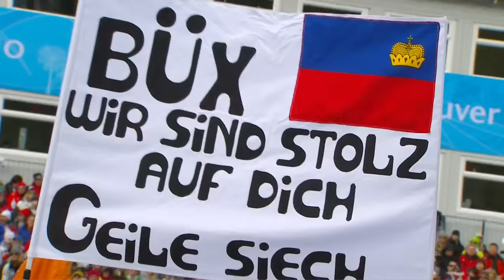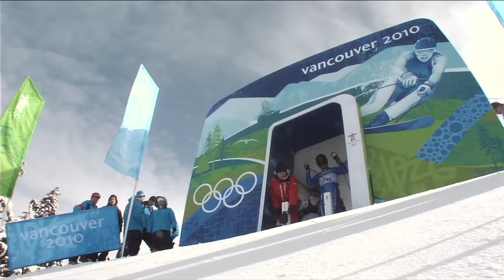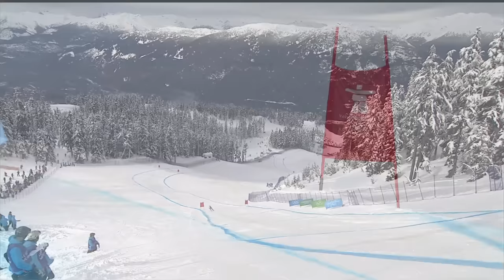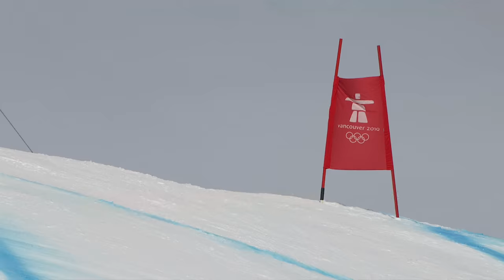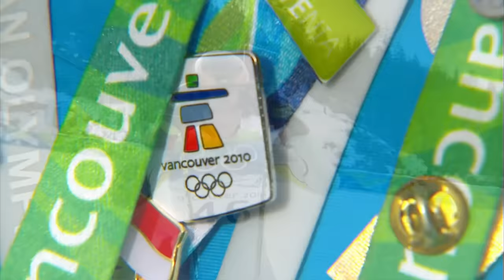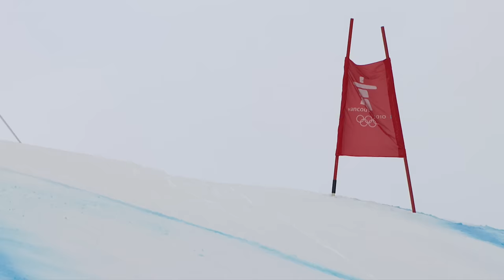Men's Downhill Alpine Skiing Full Event - Vancouver 2010 Winter Olympics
Full coverage of the men's downhill alpine skiing event from the Vancouver 2010 Winter Olympic Games as Switzerland's Didier Defago wins the gold medal.